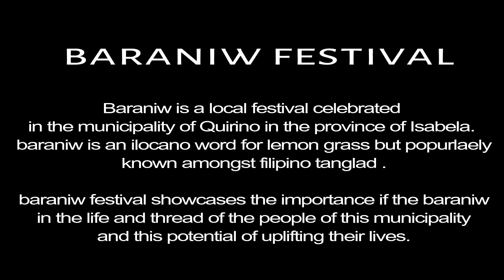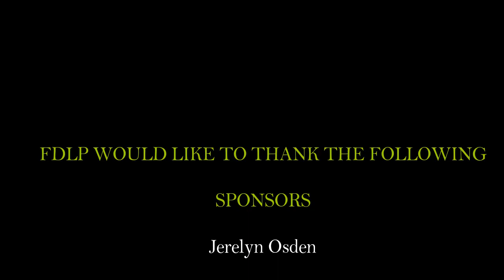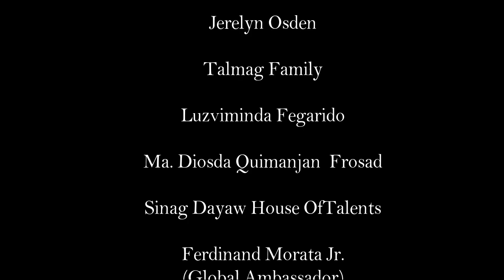FDLP Conntingent no.2 From Municipality Of Quirino isabela The Baraniw Festival (Luzon Cluster)